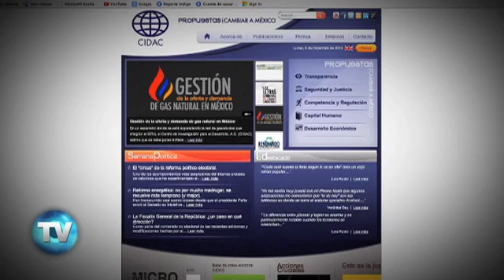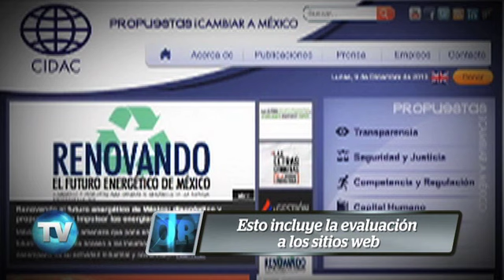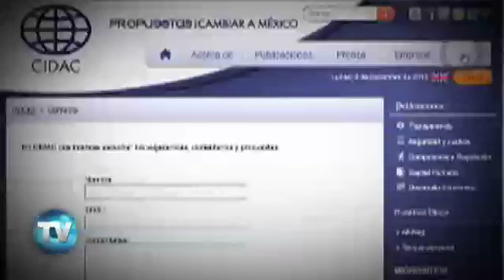Reporte Indigo (Ed. 411): Jalisco se rezaga en juicios orales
La organización CIDAC coloca a la entidad en los últimos lugares en aplicar el nuevo modelo de sistema penal acusatorio. Ni siquiera pudieron evaluarse las cuatro fases del modelo que aplica la organización.